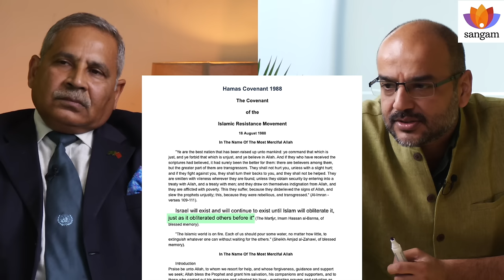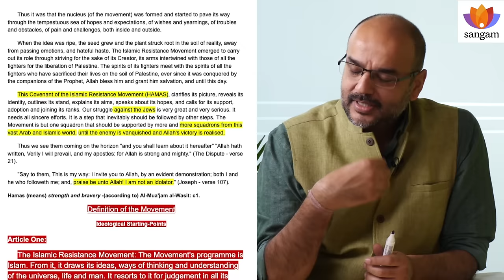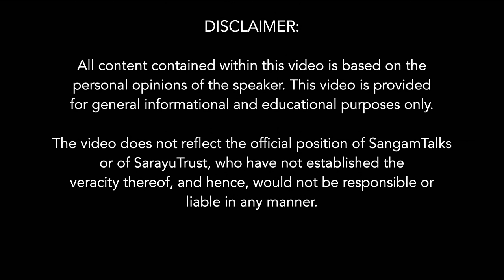Islamic Aggression Against Israel: Lessons For India | Major General Arvind Bhatia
On 07th of October, 2023 The terrorist organisation Hamas, launched a three pronged attack on Israel. A holiday, when thousands are in festive mood at a rev party, become a nightmare, as the hamas attacked. It was one of the most heinous terrorist attack in such a huge proportion in recent history. Babies were shot dead in their cribs, children beheaded Infront of their parents, grandmas abducted along with hundreds civilians, women gang raped by even Arab Palestinian teenagers, among the corpses, dead body of a woman was being paraded naked in the streets of Gaza as a trophy.
In this scenario, in India, where Hindus have a dark past with experiences of such brutality by Islamic aggressors, yet of much bigger proportion, need to ask ourselves these questions :
1. Why Israel being such a hard state, and IDF being such a seasoned and competent defence force failed to prevent such an attack? How can India, and Indian Army, or the defences, which are equally competent, can learn from this?
2. Even with such categorical proves of such brutality, Muslim apologists are not only defending this act, but accusing Israel. With such a large Muslim populations, what stances should Bharat take?
3. Why should we need to understand the mind set of global Islam? It's ecosystem?
4. The history of India-Israel relationships, in the light of global politics. And why should Bharat stand with Israel?
Shri Rahul Dewan, in this conversation with Maj. Gen. Arvind Bhatia, first of such talks of the series naming "Conversation with Rahul Dewan", we will unequivocally learn the answers.
In this engaging presentation we will also learn about the war that is going on, the history and origin of a Jews state, and it's parallel in Indian context, and root cause of the Israel-Palestine Conflict.
Don't miss out on this opportunity to gain valuable insights and foster meaningful dialogue.

About The Speaker :
Major General Arvind Bhatia is a third Generation Infantry officer from the KUMAON regiment. With a consistently outstanding officers record of over 37 years in the Army, he has also been an instructor at IMA twice as a platoon commander and  Adjutant. He was part of 3 foreign assignments to Bhutan as an instructor, Congo on a UN mission, and Pakistan as a Defense Advisor in our Embassy in Islamabad from April 2015 to September 2017. The officer has served over 12 years in J & K including Siachen glacier where he commanded his Battalion. He has also been in the Military operations directorate, Perspective Planning Directorate, HQ Delhi Area, and HQ IDS in Delhi. He superannuated in 2021.

Topics Covered:
0:00:00 Fault Lines And Enemies Within: Lessons For India
0:01:08 Hamas-Atrocities On Israeli Civilians: Four Fold Question
0:01:51 History of Israel: Promised Land For The Jews
0:03:26 Israeli Defence Force(IDF): Everyone is A Soldier in Israel
0:04:57 Reasons For Failure: Why IDF Couldn't Prevent The Attack
0:10:19 Acquisition on IDF: Victim Playing by Muslim Apologists
0:10:34 Shameful Denial by Muslim Apologist Md. Hijab
0:12:23 Israel to India: War of Narratives
0:15:44 How Hamas Uses It's Civilians As Pawns
0:17:08 How Humanitarian Policies of Israel Backfired
0:19:12 Straw Man Fallacy by Islamic Apologists
0:20:16 Root Cause of The Israel-Palestine Conflict
0:26:44 Are The Palestinians Truly Innocent: Islamic Indoctrination
0:34:07 Radical Political Islam: Energized By Liberals
0:40:25 Hamas Charter Openly Calls For Genocide of Non Muslims
0:42:05 Muslims' Love For Hamas: Religion Before Everything
0:48:11 India Must Stand With Israel: Lessons For India
0:53:09 Addressing The Elephant in The Room: Muslim Population
0:58:57 The Solution: Ghar Wapsi Or A More Moderate One